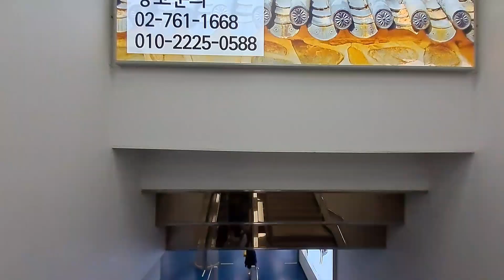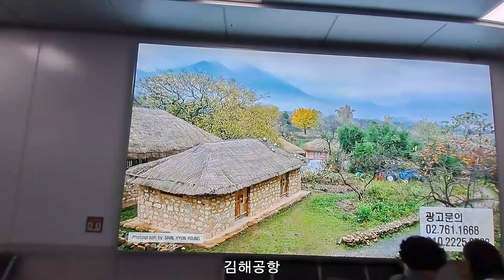제주공항→김해공항